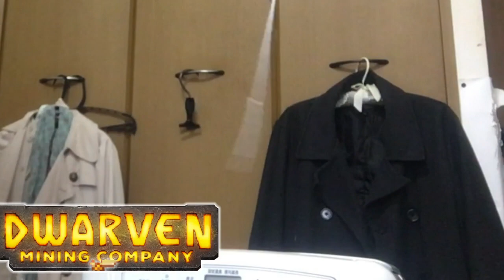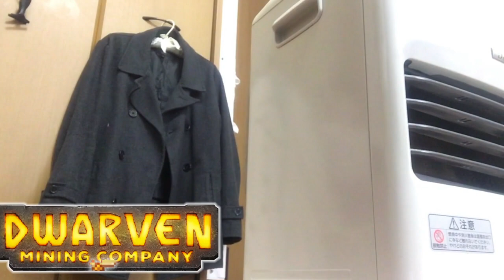[統合版マイクラ]ドワーフの新型マシン！配布ワールド～ドワーフ採掘部隊～！ Part6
ストアで売っている「ドワーフ採掘部隊」をやってみました！
みなさんもぜひ購入してプレイしてみてくださいっ！

今回協力して頂いたメンバーは
「ユウナさん」「カビゴンさん」
「クッキーさん」「キャルドさん」の４名です。
ご協力ありがとうございナス♪

・お悩み相談・質問などのおたよりコーナー開設しましたっ！

※現在フレンド募集は行っておりません。